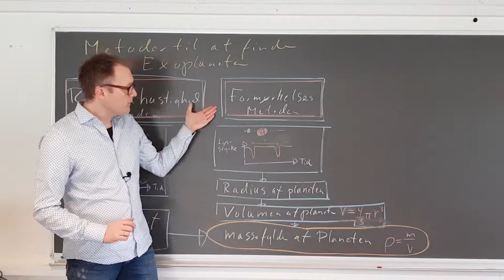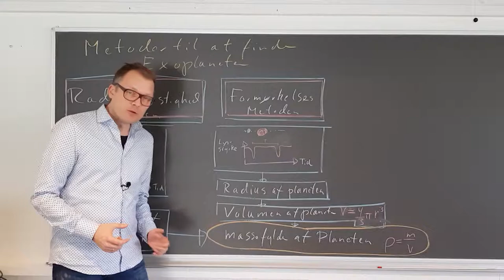Exoplaneter - Sådan finder du dem